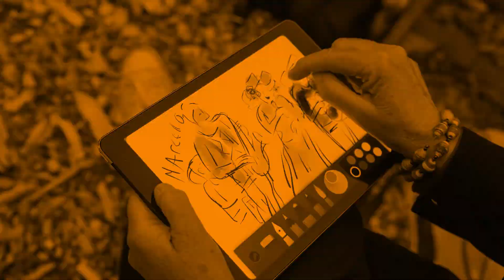24 Uur Cultuur - Noord / Central District: PROMO 6